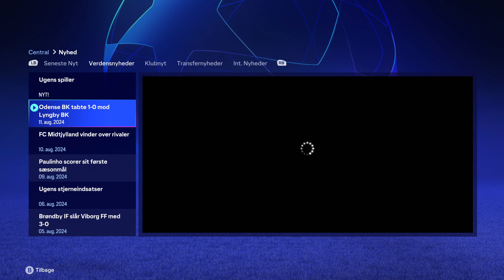Starten i FC Midtjylland | spiller karriere EA FC 24 [Dansk] Ep4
Forstsætter med spiller karrieren i denne video.